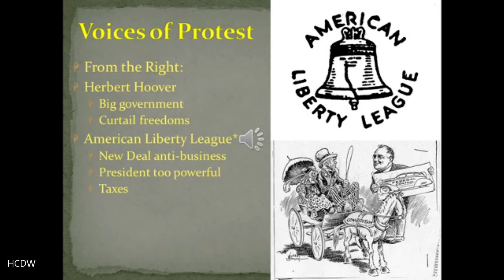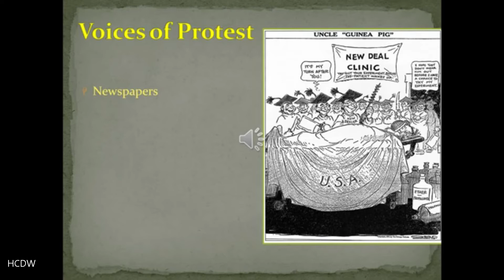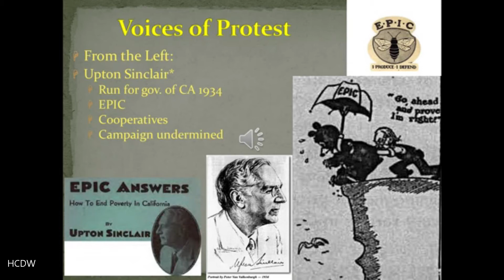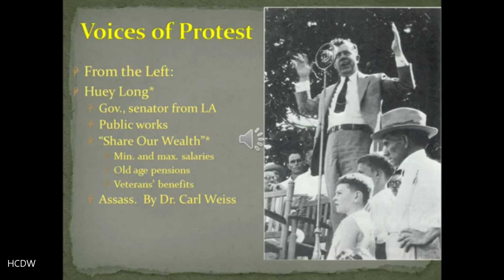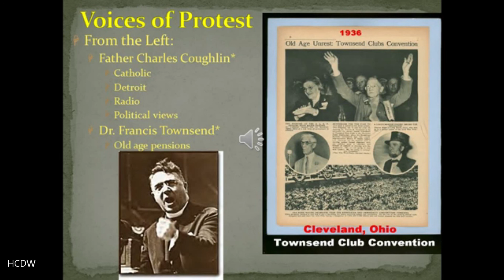HIST 112 US 1877- present Chapter 22 part 9 Voices of Protest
US History since 1877 Chapter 22 part 9 Voices of Protest. A discussion of several "Voices of Protest," who spoke out against FDR and the New Deal, including Huey Long.